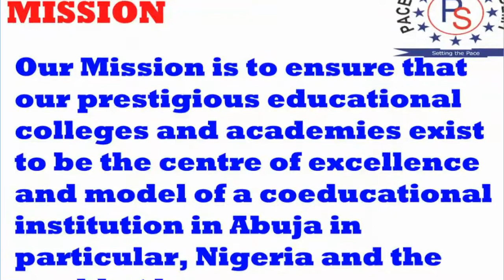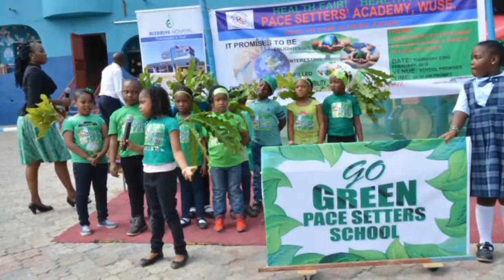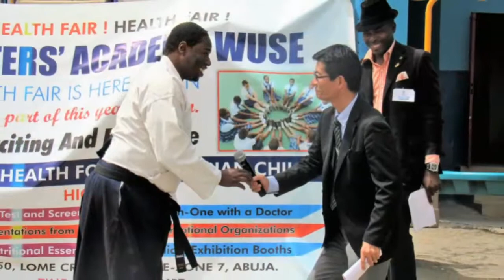Pacesetters Academy Documentary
By Pacesetters Academy Wuse